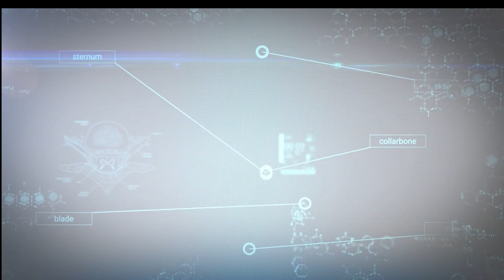იმპულსი-მუცლის ღრუს ულტრაბგერითი გამოკვლევა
სტუდიის სტუმარი: რადიოლოგი ელზა ვარშანიძე